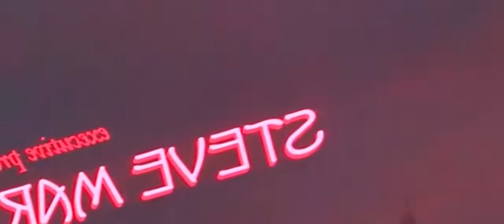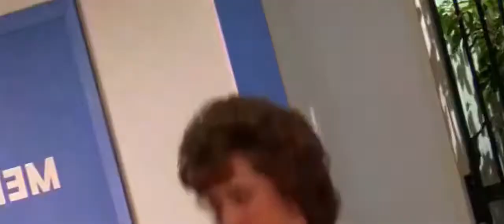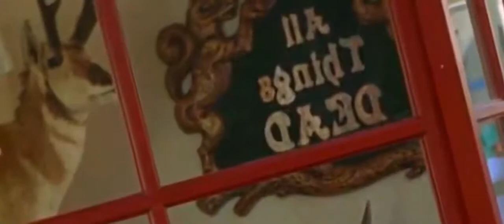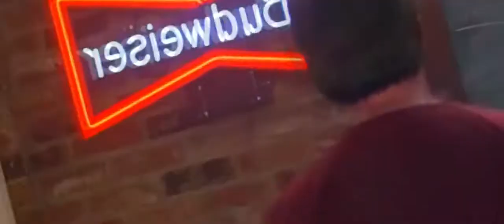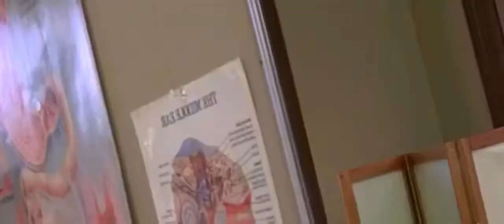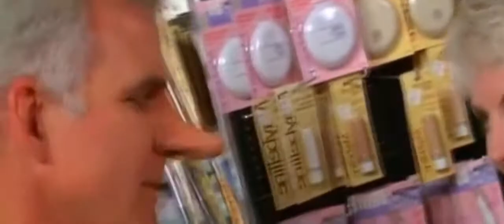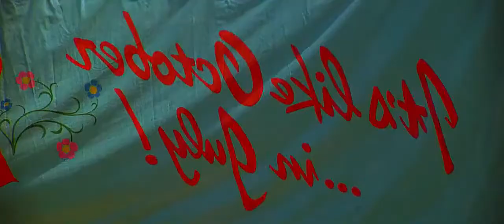Roxanne 1987 ᖴ𝖚ᏓᏓ 爪𝕠𝕍𝔦ᗴ Steve Martin 爪𝕠𝕍𝔦ᗴs